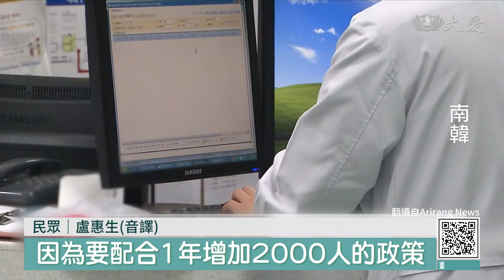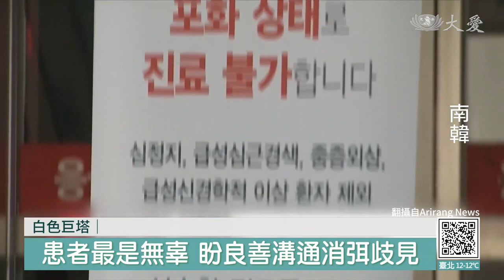警方搜索醫學會辦公室 南韓醫界颳起強颱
南韓警方3月1號，開始對「韓國醫學會」串聯辭職、不遵守《醫療服務法》的行為進行調查，突襲搜索支持醫師罷工的韓國醫學會各辦公室，並對前任和現任高層發出搜索和扣押令。衛生部也向13名實習醫生，發布「重返工作崗位」的公告，表示如果他們不遵守規定，行醫執照將被吊銷至少三個月。截至3/1，已有565名實習醫生返回。韓國醫學會則計畫在3號，於首爾舉行大規模示威。據南韓媒體報導，預計會有2萬5000人參加，抗議政府明年將醫學院招生名額，增加2,000人。為弭平爭議，衛生部正評估，將招收醫學生的增加名額，先降至1000人。